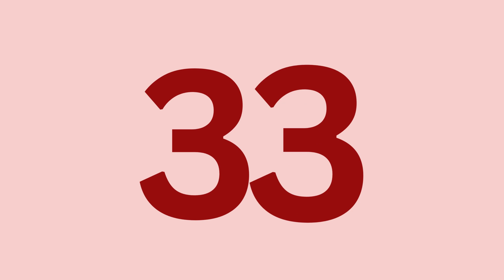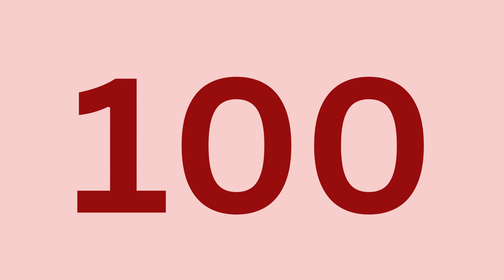1 to 100 Number, 1 to 100 Counting, Preschool 1 to 100 Counting video song, Special English,1to 100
Hey there, little explorers! Get ready for an exciting adventure as we dive into the colorful world of numbers, from 1 to 100! 🌟

In this super fun video, we'll learn all about counting, adding, and even a bit of magic hidden in the numbers! Join our friendly hosts as they guide us through each number, making learning a blast with games, songs, and interactive activities.

From counting cute animals to spotting shapes and colors, we'll make learning numbers feel like a magical journey through a playful wonderland! 🎈

So gather 'round, grab your favorite stuffed toy, and let's embark on a counting adventure together! Let's make learning math the most fun thing ever! 🚀

counting1-10songsforkindergarten
teachingnumbers1-10tokindergarten
numbersongfortoddlers1-10
videosforkids-learnnumbers
learningnumbersfortoddlers1-20
numbers1-50songforkindergarten
numberssongnurseryrhymes1-100
learnenglishforkids-numberscolors&more
learningnumbersfortoddlers1-100